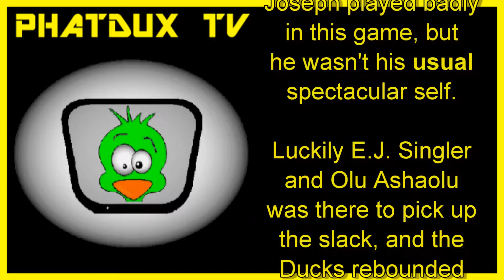PHATDUX TV, (Basketball) Oregon Ducks vs. Stanford Cardinal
Highlights and analysis from the Ducks win over the Stanford Cardinal.